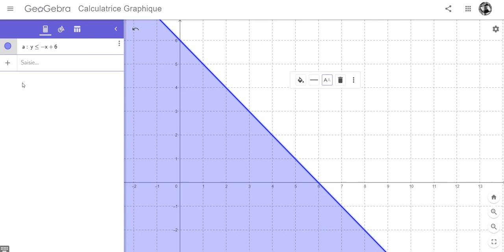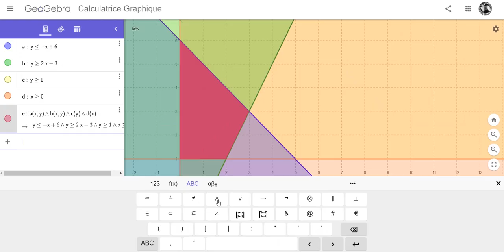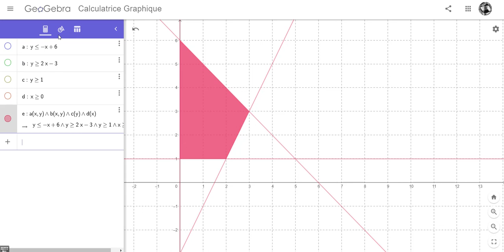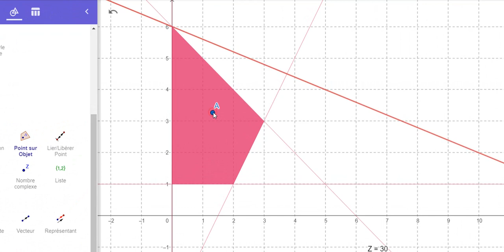Autoformation GeoGebra Cal Graphique 5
Création d'un polygone de contraintes et sa fonction à optimiser avec l'application Calculatrice graphique de GeoGebra